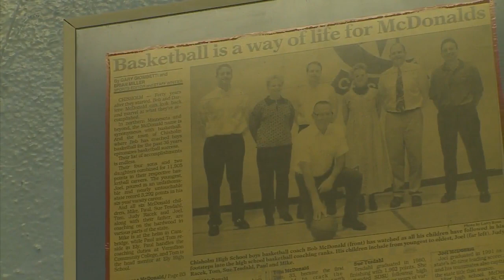New Prague Coach Bryce Tesdahl Carrying On The Family Legacy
New Prague has enjoyed a successful basketball season, in part because of a second year head coach who came from the north, Mike Max reports (2:00). WCCO 4 News At 10 – Feb. 25, 2017